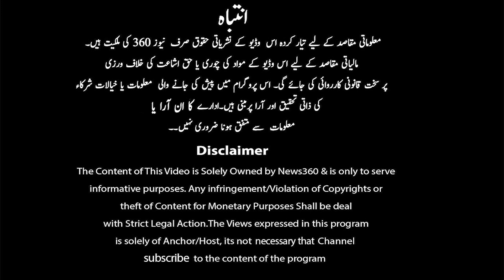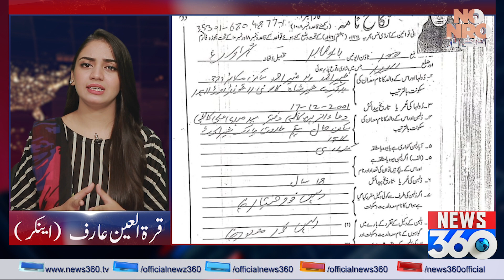Dua Zehra Ka Eid Say Qabal Maa Baap Ko Ek Aur Jhatka | NO NRO Ab Ki Baar | News 360